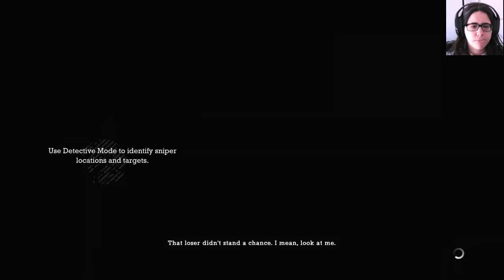Batman Return to Arkham: Arkham Asylum - Episode 9 (Give me back my gargoyles)